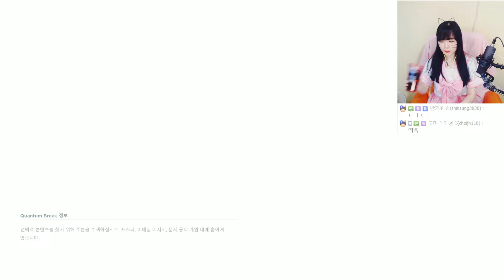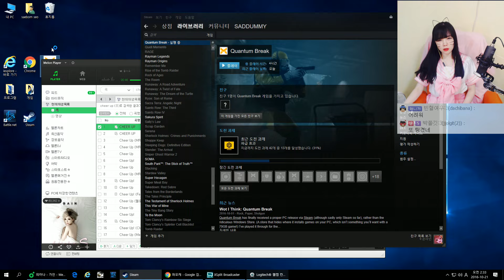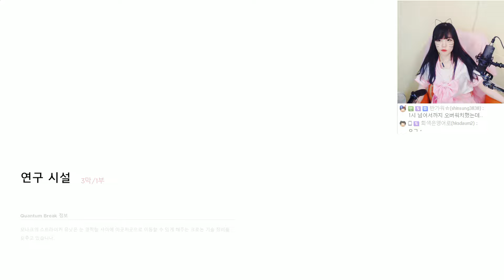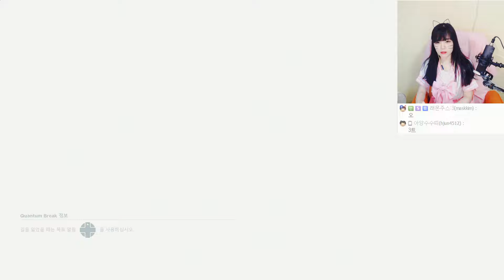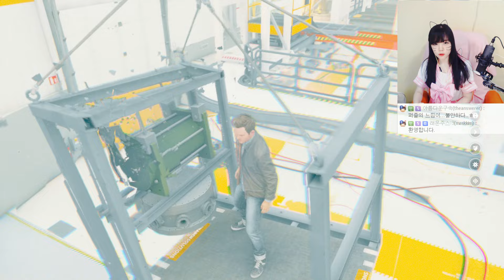캠포함/1080p] 할리웃 배우 출연, 시간에 관한 게임! 퀀텀 브레이크 (09화)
안녕하세요! 새봄입니다. 이제부터는 1080p 고화질 + 캠이 포함된 영상이 유튜브에 업로드 됩니다! (짝짝짝) ^ㅁ^ 앞으로는 모든 영상에 제 얼굴이 함께하게 될 거예요~

오늘 소개해 드릴 게임은 시간을 주제로 한 게임인 퀀텀 브레이크 입니다.
헐리웃 유명 배우인 숀 애슈모어와 왕좌의 게임의 리틀핑거로 유명한 에이단 길렌 등이 게임 캐릭터로 등장하는 그야말로 영화보다 더 영화 같은 게임 입니다.
빠져들 수 밖에 없는 스토리의 퀀텀 브레이크를 새봄TV와 함께하세요~!
( 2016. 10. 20 일자 방송 )